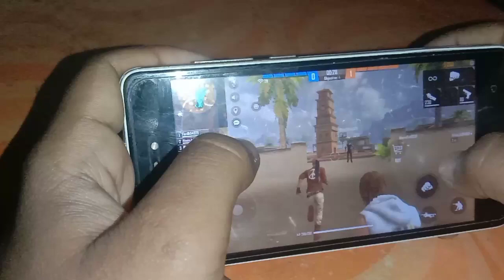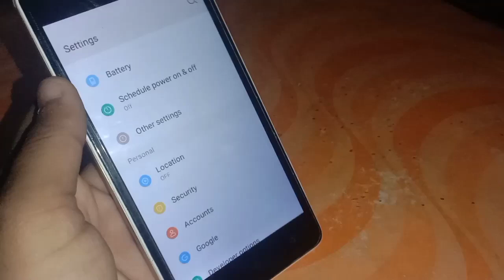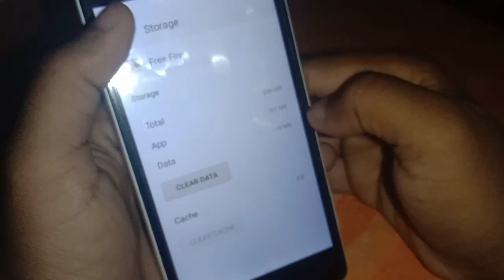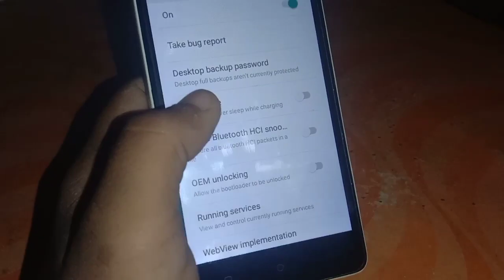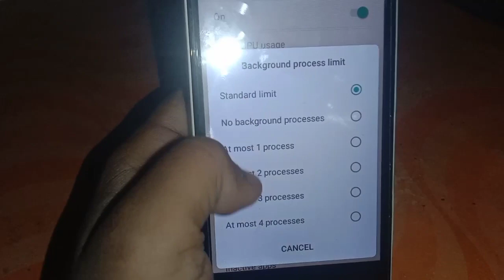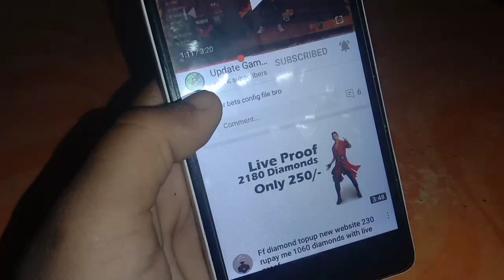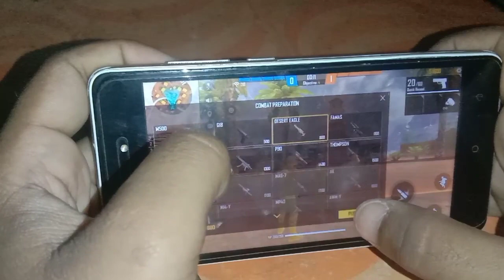Free fire lag fix in 1gb ram || how to fix free fire lag in 1gb ram in 2021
24kGoldn - Mood❤️ FREE FIEE LAG
FIX 1GB RAM | FREE

24kGoldn - Mood❤️ FREE FIEE LAG

Free Fire Paramanent Lag in 1gb ram || free fire lag fix configFree Fire Paramanent Lag Fix in 1gb ram || how to download config || how to set config file

Free Fire Live Handcam Gameplay Lag Fix || Free Fire Lag fix in 1gb ram 2021FREE FIRE PARMANENT LAG FIX IN 1GB RAM || FREE FIRE LAG FIX CONFIG

⭕(vbot) Config File 512MB-1GB RAM

Your Queries (ignore this)
Free Fire Lag Fix, Free Fire Lag Fix 1gb ram, 1gb
ram High Frame Rate 60FPS Config Vskin, 60FPS
Config Vskin Anti lag Free Fire Fix Lag 1.57.4,
xander28 yt, free fire lag fix high 60fps config,
free fire fix 1gb ram 60fps vskin config, free fire
lag fix 60fps vskin Config, free fire 1gb ram 60fps
config, free fire lag fix 1.57.4 high frame rate
config, free fire 60fps config vskin 1.57.4, free
fire lag fix high 60fps Anti lag config, 60fps high
frame rate anti lag config, 60fps
FREE FIRE LAG FIX IN 1GB RAM
FREE FIRE LAG FIX IN 2GB RAM
free fire lag fix 1gb ram gfx tool,
free fire lag fix 1gb ram malayalam,
free fire lag fix 1gb ram config file 2020,
free fire laa fix 1ab ram 2020 tamil.
free fire lag fix 1gb ram after ob25 update,
free fire lag fix 1gb ram best app malayalam,
free fire lag fix 1gb ram bangla,
free fire lag fix 1gb ram best config,
free fire lag fix 1gb ram best app tamil,
free fire lag fix 1gb ram config file 2020 tamil,
malayalam,
free fire lag fix 1gb ram config file DOWNLOAD,
free fire lag fix 1gb ram cpu z,
free fire lag fix 1gb ram developer option,
free fire 1gb ram lag fix file download,
free fire_lag_fix_in_1gb_ram_devices,
free fire lag fix 1gb ram flash dog,
1gb ram lag fix free fire.zip download,
free fire lag fix 1gb ram gfx tool 2020,
free fire lag fix 1gb ram gfx tool Tami,
Free fire new update lag problem
free fire ob25 lag problem
Free fire ob25 lag fix tricks
free fire 1gb lag fix
free fire lag fix 1gb ram config
how to fix lag in free fire
free fire lag fix 512mb ram
free fire lag problem fix
free fire lag,.free fire lag fix tricks
free fire lag fix 1 gb ram
free fire lag fix samsung j2
free fire lag problem
free fire lag solution
free fire hang fix
fixed lag free fire
free fire lag fix app
free fire lag fix ob 25